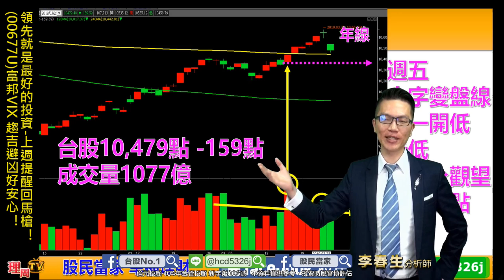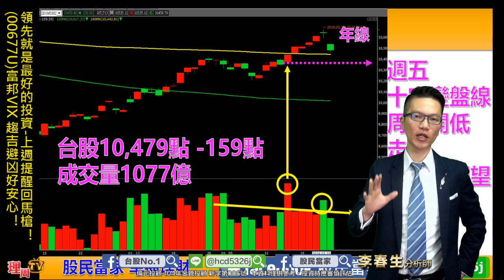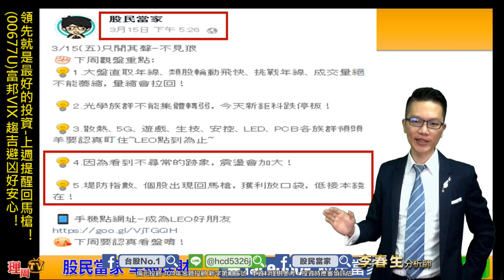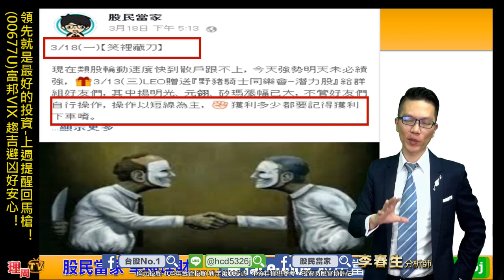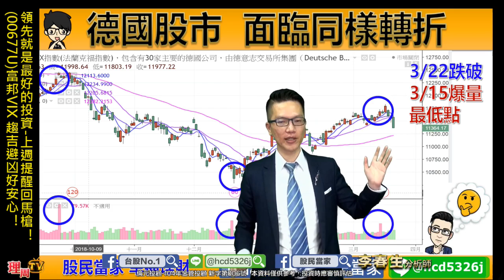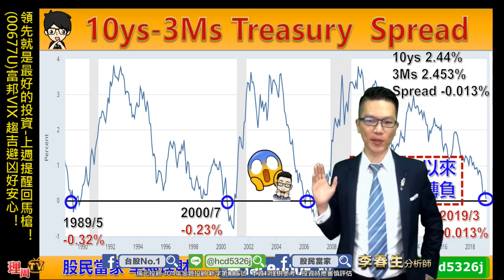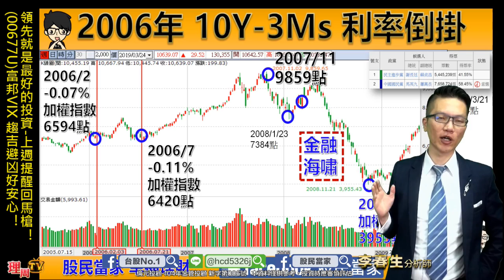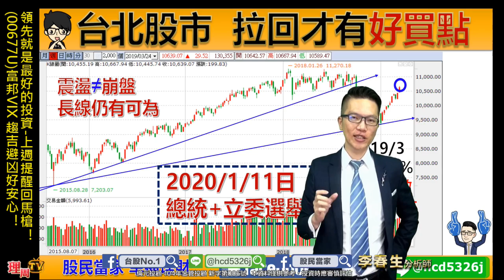理周TV-20190325 盤後-李春生(LEO)股民當家／領先就是最好的投資-上週提醒回馬槍！(00677U)富邦VIX 趨吉避凶好安心！